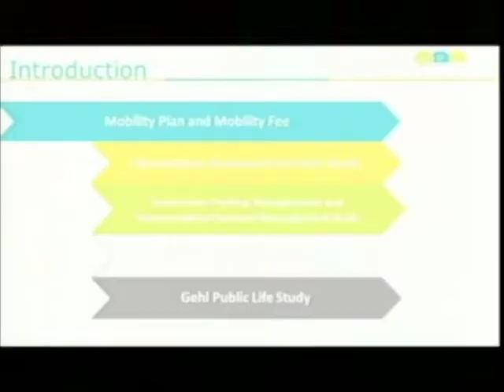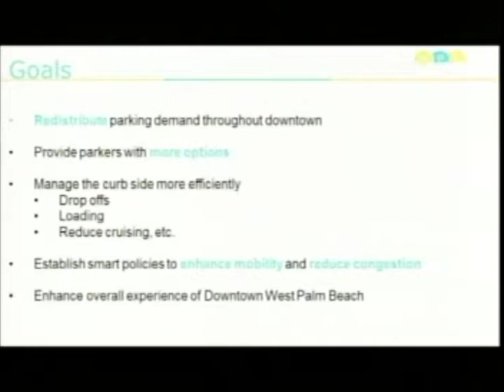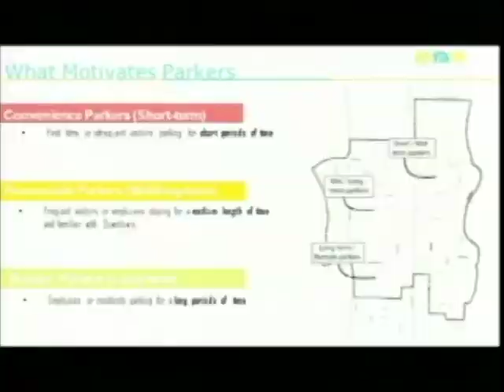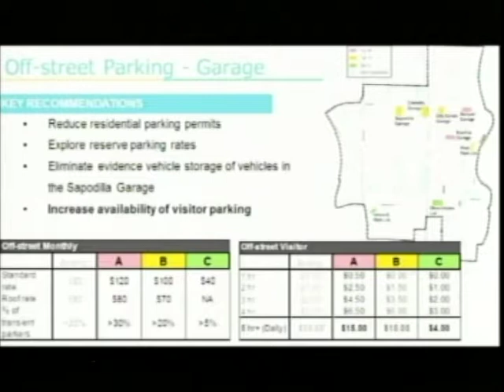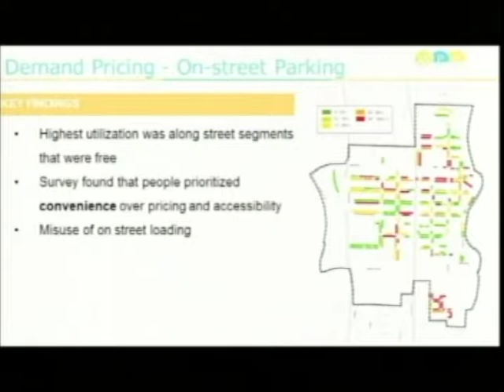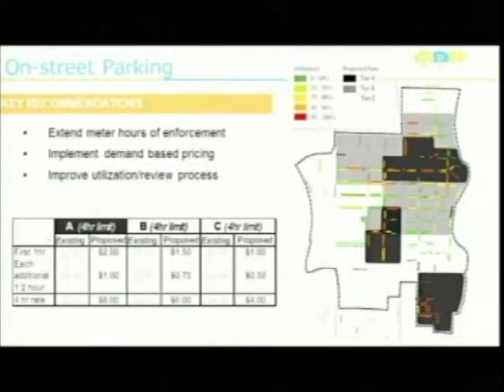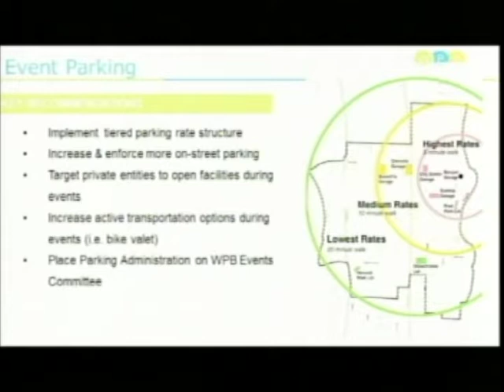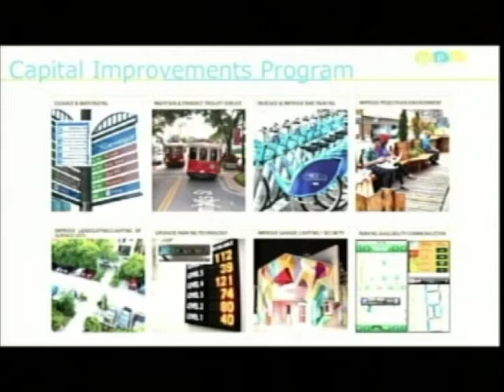121117 Work Session: Downtown Parking Study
Scott Kelly, Assistant City Administrator, presents the draft of the recommendations for the WPB Downtown Parking Study to Mayor Jeri Muoio and the City Commissioners.